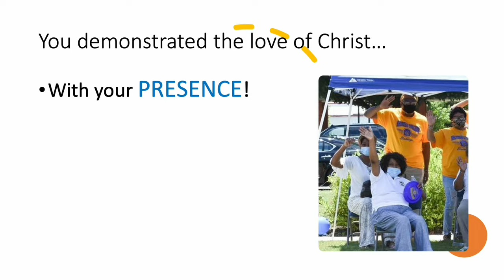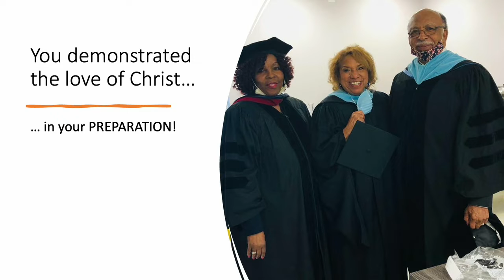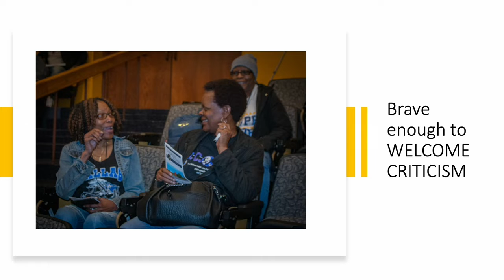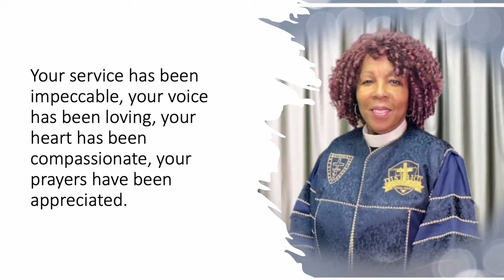elder williams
Celebrating Elder Mary V. Williams
Shorter College November 17, 2021